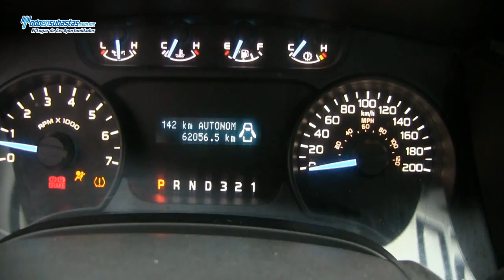Ford / F-150 XL (J8K) A/A B/A Rollbar / 2012